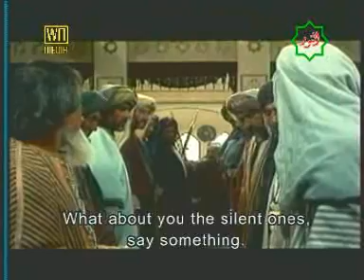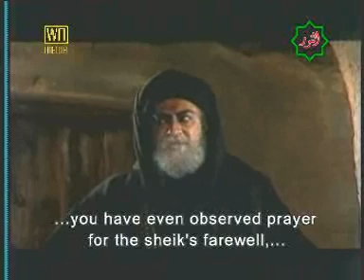Islamic Movie --- Imam Ali (a.s.) Part 019